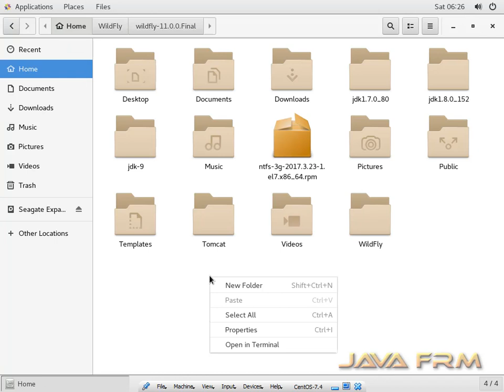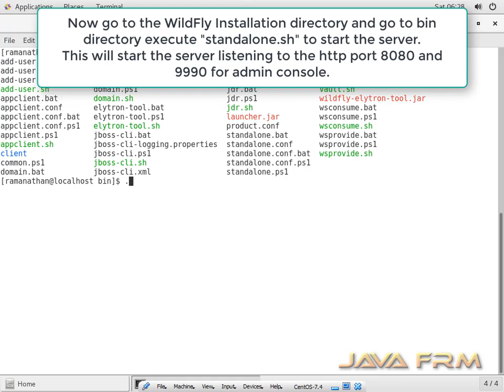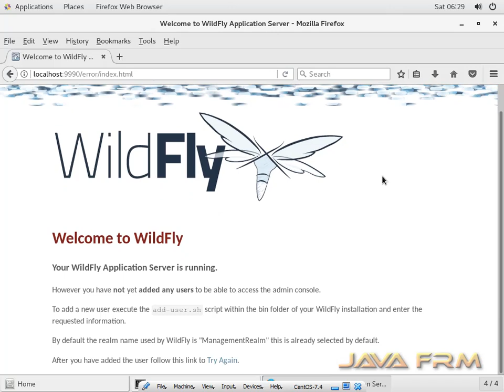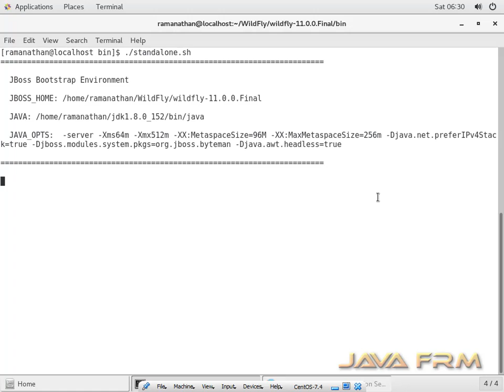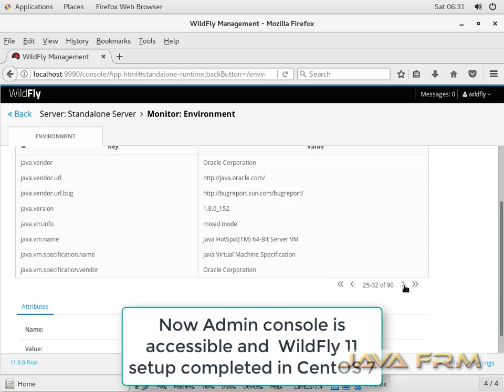WildFly 11 Installation in CentOS 7 with Oracle JDK 8 (Java 8)